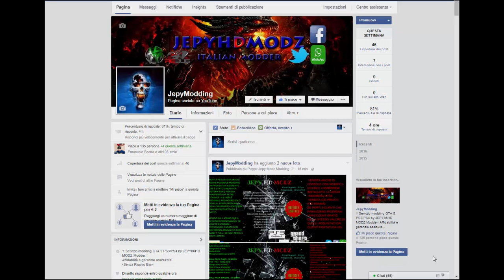MONEY LOBBY FREE 2 PARTE OGGI H16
Salve a tutti ragazzi sono JePyMoDz ®™
Spero che questo video vi sia piaciuto, dimostrandomi il vostro affetto con un'iscrizione al mio canale e con un bel LIKE..
Ciao ragazzi al prossimo videooooooooooooooooo!

REGISTRO CON AVERMEDIA HD 1080P
EDITO CON SONY VEGAS 13
EDITO LE INTRO CON BLENDER

PRESTAZIONI PC :
ASUS H61M-A
WINDOWS 10
SISTEMA 64 BIT
CPU : I5 3740 3,2 GHZ MAX 3,8 GHZ
RAM : 8 GB A 1600 MHZ
SCHEDA GRAFICA : NVIDIA® GeForce GTX 660TI 2 GB
3TB SATA Hard Drive
DVD RW

JePy86MoDz ®™